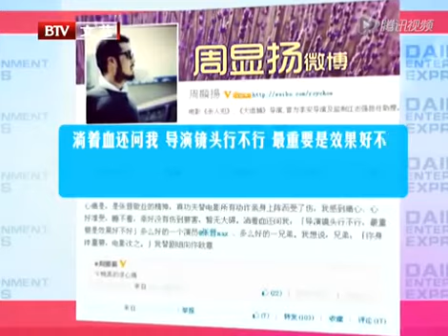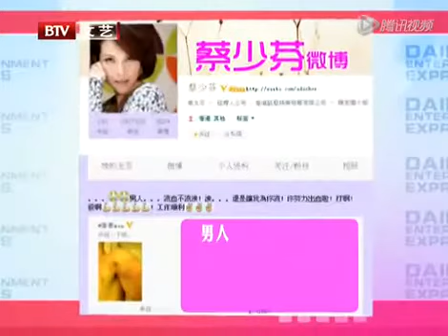老公受伤蔡少芬很心疼 张晋连夜就诊险些失明